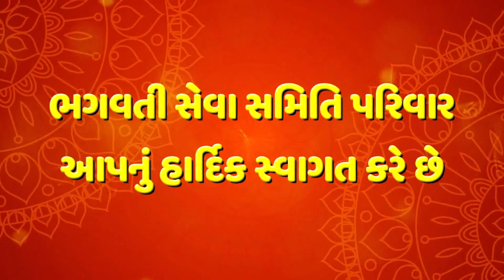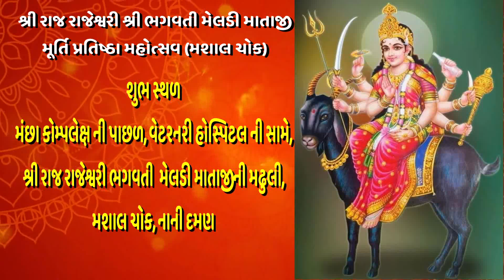દાનહના નરોલી પંચાયતે પાંજરાપોળમાં ખાસચારાની સુવિધા પુરી પાડી